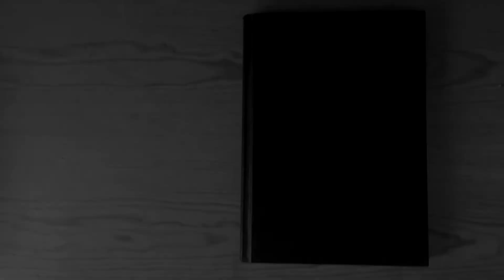El proyecto EDI-RED: Editores y Editoriales Iberoamericanos (siglos XIX-XXI) (vídeo promocional)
Video. Vídeo promocional del portal Editores y Editoriales Iberoamericanos (siglos XIX-XXI) - EDI-RED.
Biblioteca Virtual Miguel de Cervantes.
Autor: Samuel Romero.